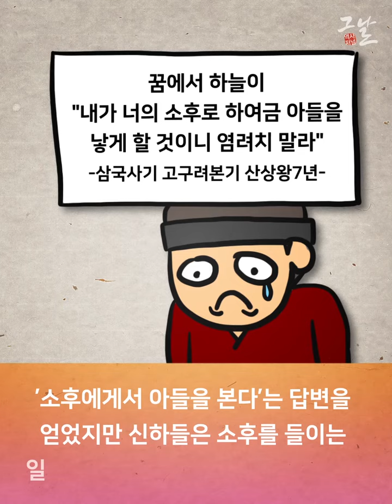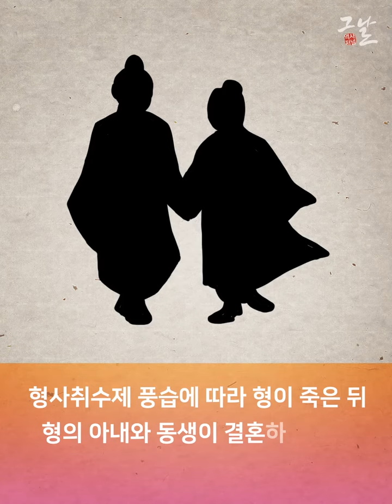[KBS 역사저널 그날] 돼지가 맺어준 인연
[역사저널 그날 오리지널] 돼지가 맺어준 인연

*재밌게 보는 역사 이야기, 이젠 유튜브로 만나보세요*